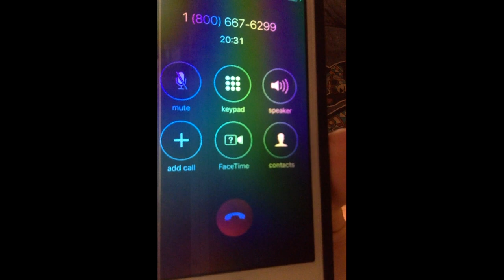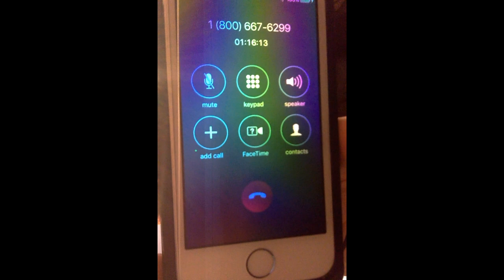Thin As Thieves - On Hold With TD Canada Trust Bank (song)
So this is a bit different than our regularly programmed musical madness... Here's a video we made a little while ago with our other band (Bitter North).

Have you ever experienced being put on hold with a company you are trying to contact? If so, you must be familiar with the dreaded 'on hold music'. We got tired of waiting to speak to our bank and decided to fight back... By giving them a taste of their own medicine!

Follow Bitter North!